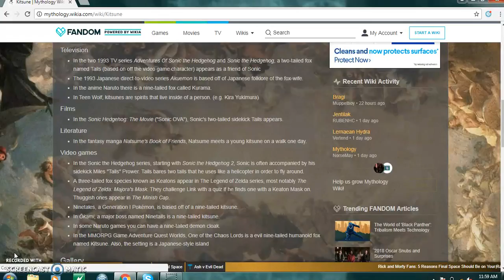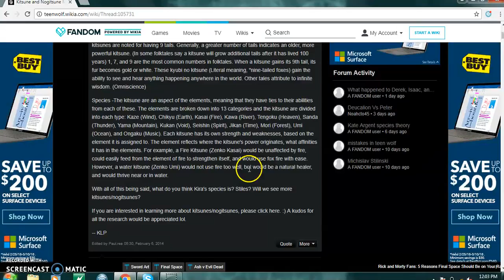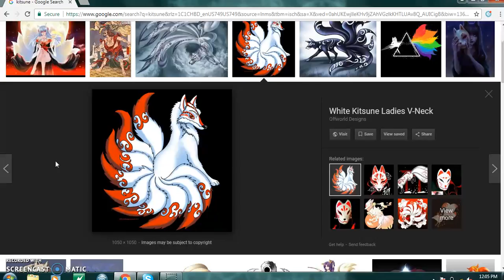mythtalk episode 30 kitsune!!!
mythtalk on the creature known as kitsune!!! next weeks mythtalk will be on gargoyles!!!